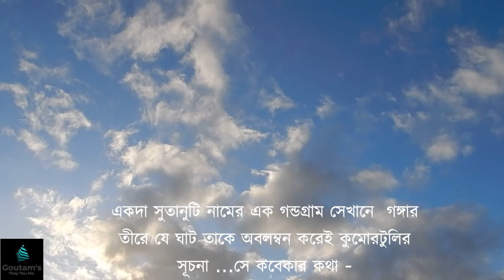Kumartuli Durga Making 2019 - A Medley Epi -1 I কুমারটুলি দূর্গা প্রতিমা ২০১৯ -মেডলি পর্ব- ১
Kumartuli, a neighborhood in Kolkata, India holds an important place in history which has a long tradition of clay idol-making along with a strong association with the most important festival of Bengal – Durga Puja.
It is located in north Kolkata along the river of the River Hooghly,  Kumortuli (also spelt Kumartuli, or the archaic spelling Coomartolly) is a traditional potters’quarters.The city is famous as a sculpting hot-spot which not only manufactures clay idols for various festivals but also regularly exports them.
The potters of Kumortuli, who fashioned the clay from the river beside their home into pots to be sold at Sutanuti Bazar managed to survive in the area. Gradually they took to making the images of gods and goddesses, worshipped in large numbers in the mansions all around and later at community pujas in the city and beyond .
Kumortuli is located mostly between Rabindra Sarani (formerly Chitpur Road) and the Hooghly River. It is between Ahiritola and Sovabazar.The settlement of Kumartuli, meaning "potter locality" (Kumar = potters and Tuli = locality), is over 300 years old. It was formed by a bunch of potters who came to the area in search of a better livelihood. Nowadays, around 150 families live here and earning a living by sculpting idols for the various festivals. In the lead up to Durga Puja, thousands of artisans (many who are hired from other areas) toil diligently in approximately 550 workshops to complete the idols of Durga in time for the festival.

As head towards Kumartuli, I was amazed to see the narrow lanes and by-lanes of this place. Much to my astonishment, the artisans live here with their families and have set up their own studios for pottery and idol making. Their studios are in congested areas with  no proper ventilation and with the small windows which refuse the daylight to enter. As for equipment and materials, they have clay, straw, ropes (made from coconut fiber), bamboo sticks and two skillful hands that can transform the shapeless mound of clay into a beautiful and awe inspiring idol of goddess Durga.
• Kumartuli is in North Kolkata. The main location is Banamali Sarkar Street.
• The nearest railway station is the Sovabazar Metro. Sovabazar Launch Ghat (alongside the Ganges river) is also close by.
• Idol making for various festivals happens mostly from June to January. Of course, the biggest occasion is Durga Puja.
If you love art, then you should not miss visiting Kumartuli. But regardless, it's a place that offers an unique dose of culture.
Intangible cultural Spirit of Durga Puja.

Heritage is multifaceted and comprises built heritage, natural heritage, cultural heritage, and the list goes on. It is also important to understand that built heritage is not discreet rather it is manifestation of the faith, belief and cultural practices of any particular society. The blend of tangible cultural heritage or built heritage and intangible cultural heritage builds an identity of a place which is unique and significant.

The art of idol making is a unique and requires creative imagination skills with a long process. It is an important part of cultural practices for any culture and cannot exist without the tangible component. The art exists only when people involved have the passion to continue their art as a tradition along with the changing demand of time, as examined in the case of Kumartuli in Kolkata.

We can classify the process of idol making broadly into three stages:
• Making the framework out of bamboo and dried straw twining them to render the basic shape of the structure.
• Making of the clay images and putting the paints in the process mentioned above.
• Decorating the clay images.
Today, these activities are still practiced during the process of idol making at Kumartuli. The livelihood of people associated with this dependent on this. But unfortunately, the lack of basic amenities, poor infrastructure and the lack of free space are some of the major issues faced by these artisans in Kumartuli. The lanes or streets are very narrow because these are occupied by newly constructed idols as the space inside the so called Studios/workshops isn’t enough.